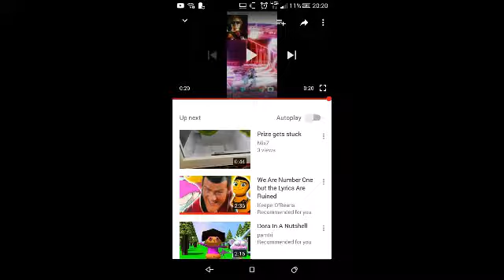My macaroni and cheese bottle